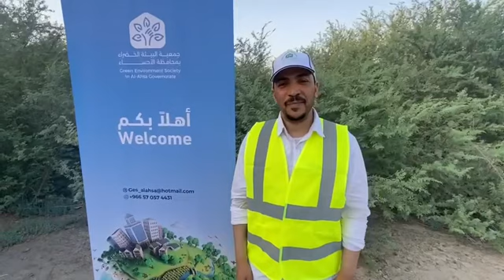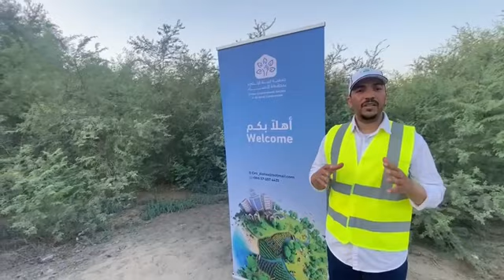تغطية باقر الموسى لمبادرة جمع بذور الغاف الاحمر ٢٠٢٣